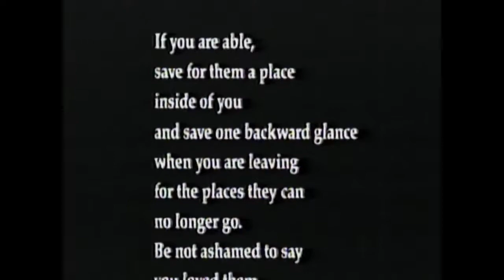TNT Audio Promo + Movie intro, circa 1999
Source: recording from TNT

Uploaded by Hogstuff